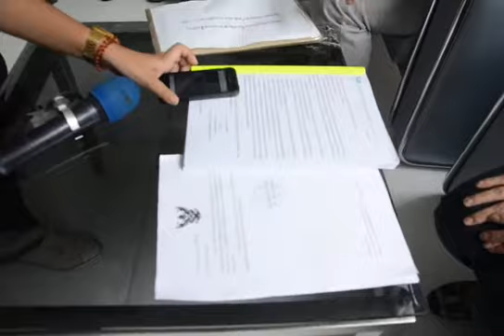ยื่นหนังสือ สื่อ ช่อง 3